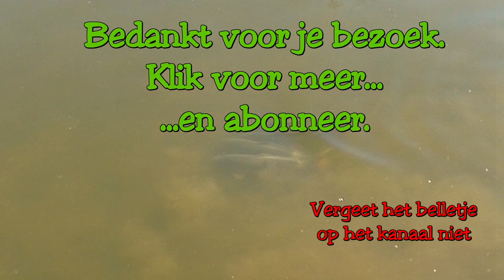KARPER en STEUR stek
De steuren laten mij niet met rust en de karper komt op gang. Roofvissen moeten nog even wachten tot ik voor dit jaar 'uitgekarperd' ben.